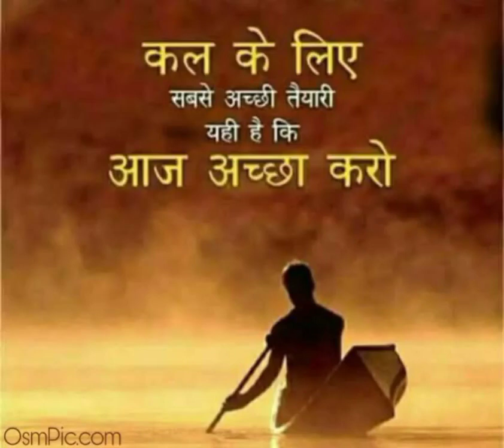best motivational status || whatsapp status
☺️ motivational status || Best motivation shorts shots motivational youtubeshots @motivational_speaker1990

key words,

Gym motivational quotes
gym motivation videos
gym motivation status
gym shorts
gym shots
gym motivation shots
best gym knowledge